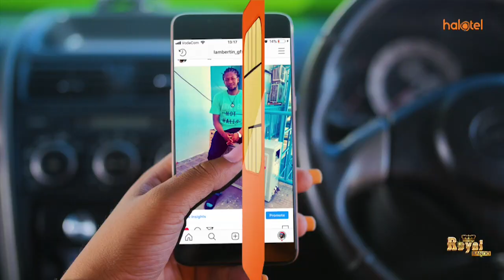MSIBA WA MENGI: KINACHOJIRI ASUBUHI HII NYUMBANI KWAKE KINONDONI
Ni alfajiri ya Mei 3, 2019 nyumbani kwa MarehemuReginaldMengi, Viongozi mbalimbali wameanza kuwasili na kuweka saini kwenye kitabu cha maombolezo.
MCL Digital imekutana na MbungeWaVunjo, JamesMbatia akiweka saini kwenye kitabu hicho cha maombolezo kisha akajongea eneo lililotengwa maalum kwa ajili ya wageni kujumuika ba wenzake.
Ratiba kamili ya kuwasili kwa mwili wa marehemu na mazishi itatoleo mchana na MCL Digital tutawaletea kila kinachojiri katika msiba huu.